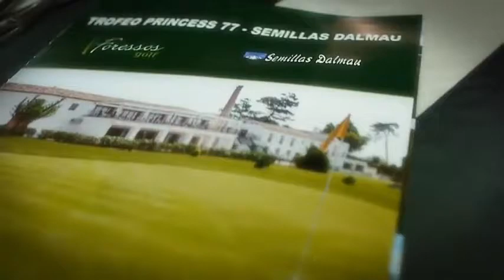Foressos Golf - Nueva Sede en España del Yardas Tour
Diseñado por D. José Gancedo, "el Picasso del Golf", en el término de Picassent, Foressos Golf es un recorrido urbano que se encuentra a sólo 15 minutos del centro de la ciudad de Valencia. Defendido por 14 lagos y rodeado de vegetación mediterránea, 1.500 palmeras, 100 olivos, 100 pinos y multitud de especies vegetales acompañan al jugador durante todo el recorrido.

En palabras del propio diseñador, "Foressos Golf es un campo estratégico con 18 hoyos planteados en dos recorridos diferentes, 18 formas de jugar distintas en las que habrá que luchar para disfrutar, tanto amateurs como profesionales".

Dentro de las peculiaridades de Foressos Golf, merece destacarse uno de los greenes más largos de toda Europa con 70 metros de longitud, el hoyo 7, par 3 de 146 metros desde barras blancas. También disfrutaremos de un green triple formado por los hoyos 2, 14 y 16 y otros dos hoyos que comparten green al más puro estilo links, por un lado el 1 y el 17 y por otro el 3 y el 11.